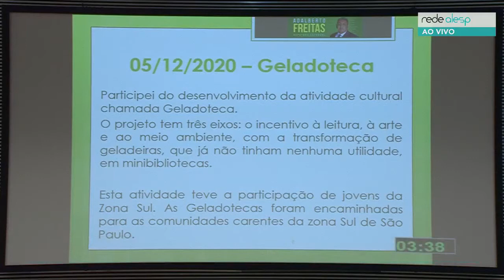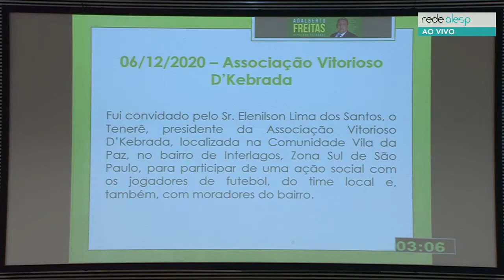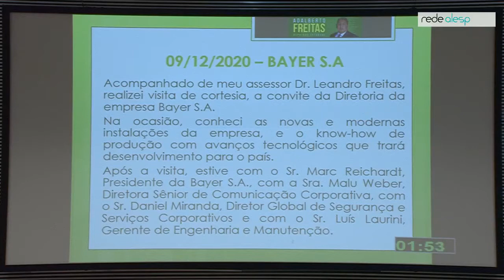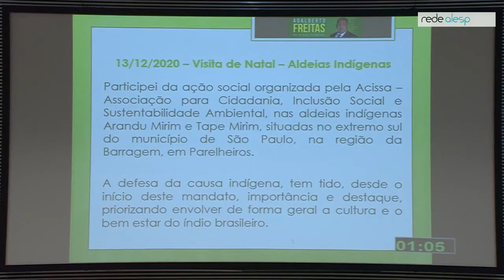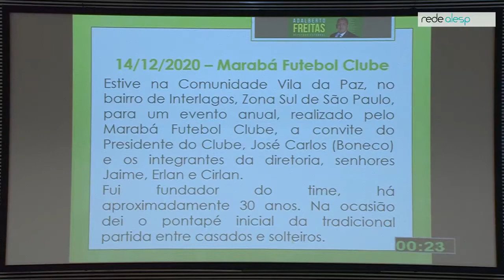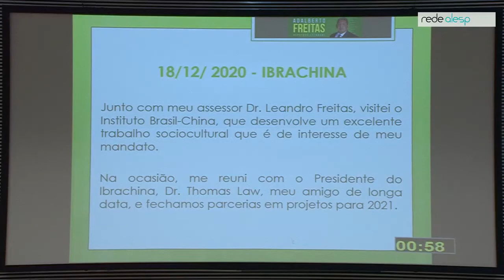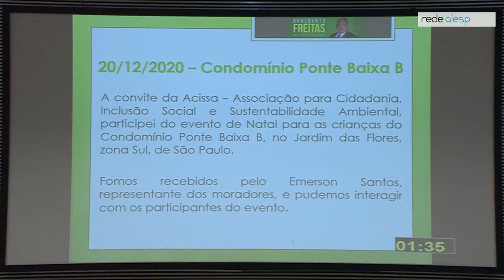Adalberto Freitas relata a participação em eventos culturais e sociais realizados na zona sul de SP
Pronunciamento do Deputado Estadual Adalberto Freitas (PSL) durante a sessão plenária ordinária realizada no dia 03/02/2021, no Plenário Juscelino Kubitscheck da Assembleia Legislativa do Estado de São Paulo.